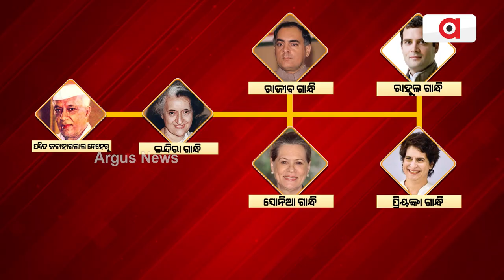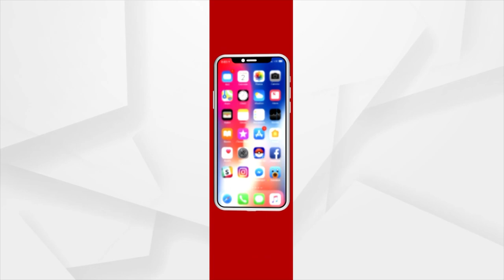Tamil Nadu CM M K Stalin's Son Udhayanidhi Sworn In As Minister